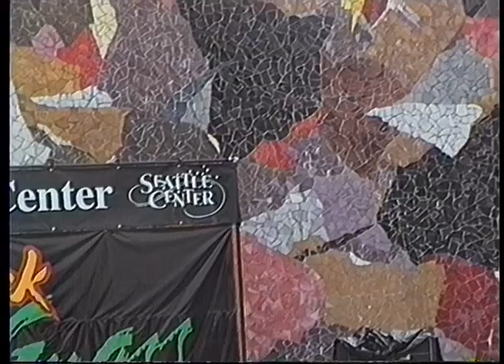Gruntruck live 1997-06-20 Pain In The Grass, Seattle, WA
Did you bring your camcorder to shows? Did you tape bands back in the day? I'd love to do a professional transfer of them before they disintegrate. Let's preserve some concerts.

From the tape collection of James Tolin.